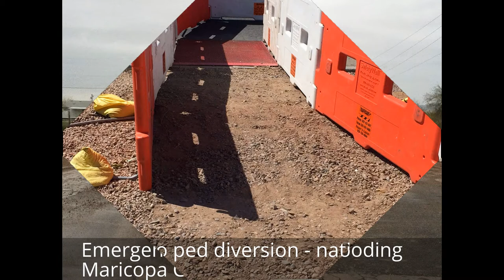Temporary Traffic Control